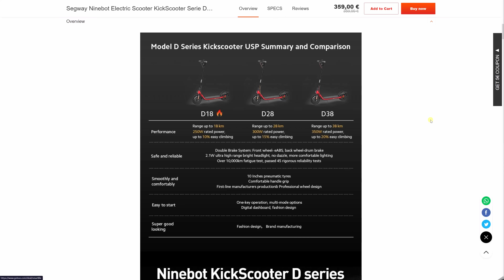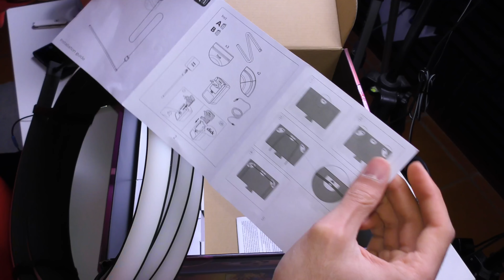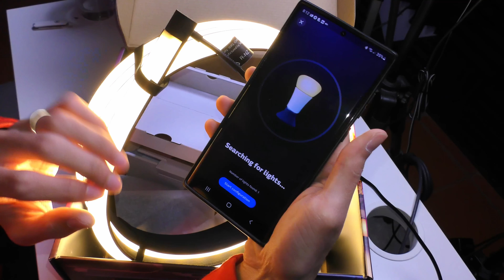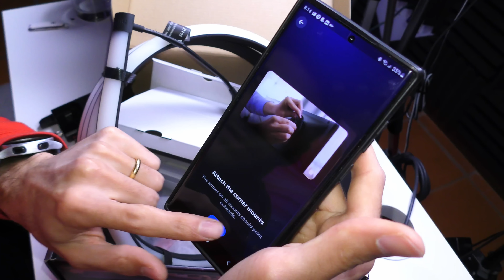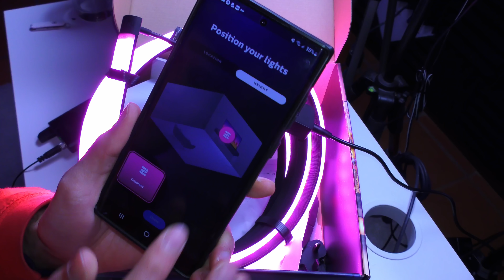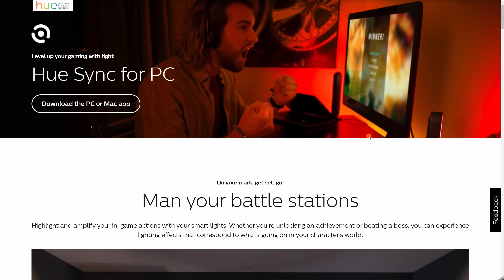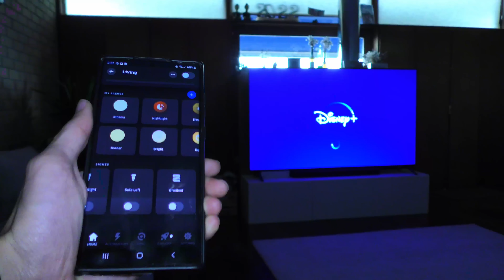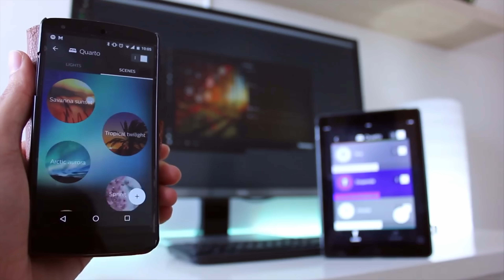Philips Hue Play Gradient Lightstrip 75'' TV💡Faz a TUA CASA INTELIGENTE Philips Hue🏠Parte 12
Descobre tudo aqui sobre a fita de LED inteligente Philips Hue Play Gradient Lightstrip 75'' TV neste vídeo unboxing e análise review em português de Portugal (pt)!
⚡Fita de LEDs inteligente Philips Hue Play Gradient Lightstrip 75'' TV

💥Segway Ninebot KickScooter D Series Summer Sale
 Sale: June 17 @9:00am- July 20 @9:00am(UTC+2)
💰Sale D Series for Adults ： -5 euro code: GO995
                  364 € 【D28】(range up to 28km, 300W rated power, 15% slope climbing)
                  444 € 【D38】(range up to 38km, 300W rated power, 20% slope climbing)
                  304 € 【D18】 (range up to 18km, 250W rated power, 10% slope climbing)

1. Buy and get 1 free helmet（30€ value）
2. Win Gift: Review and win a password lock（18€ value）
3. Add-on Deal: Add 19.9€ to get a Portable Bluetooth Speaker (39€ value)

🚚Shop on Goboo
 Available from June 17 @9:00 (UTC+2)
 Next-day delivery in Spain, 3-7 day delivery in EU

Obrigado aos Membros:
🔥 António Roma
🔥 André Fernandes
🔥 Vitor António
Queres ver o teu nome aqui?